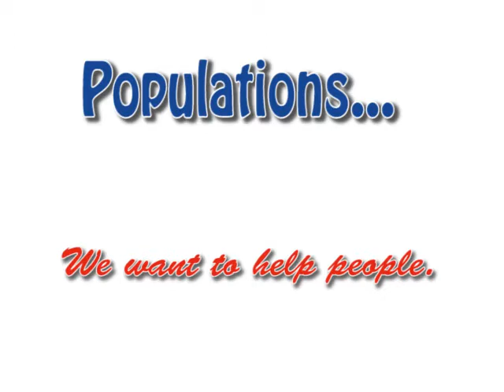MCH Populations and Intrinsic Rewards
Donna Petersen, M.H.S.,Sc.D  describes the intrinsic rewards of working in MCH professions